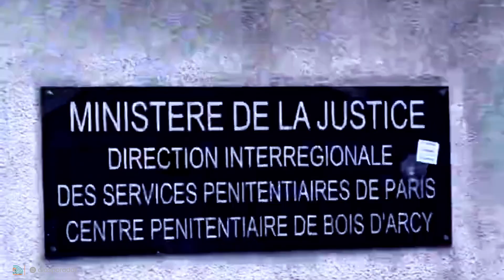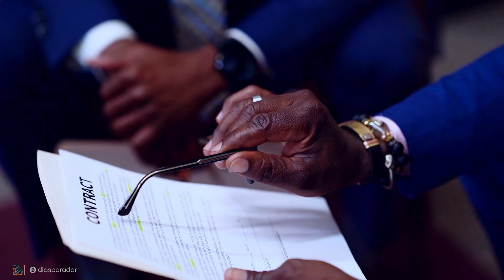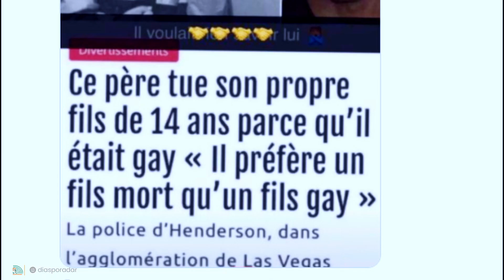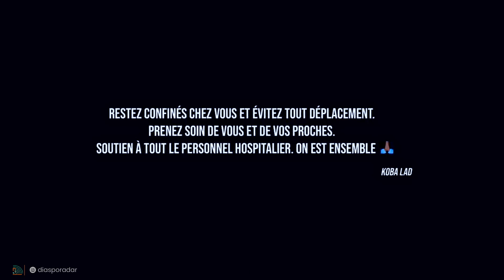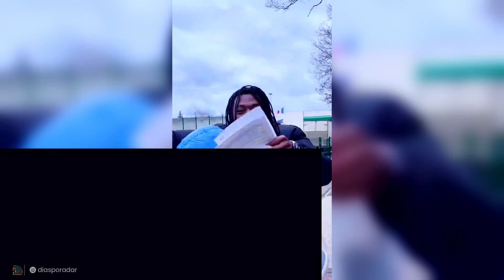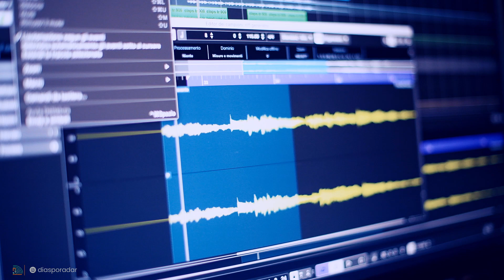Le rappeur Koba LaD retourne en prison